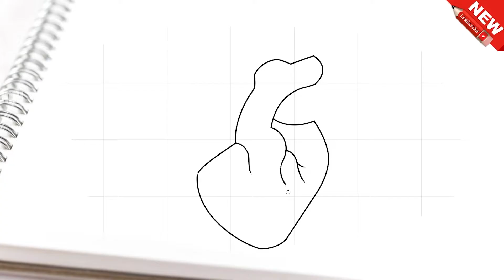Cara menggambar jantung organ tubuh dengan mudah dan keren untuk anak-anak.